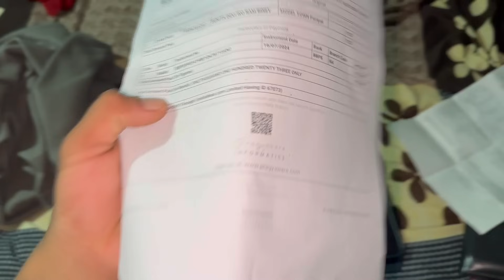Lagata nhi gadi milega upr se routine aur khrab ja rha hai | guru purnima celebration in the gym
For Extra Discount Use Code :
DCPANKAJ07